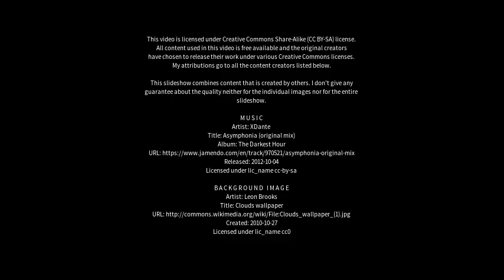Best places to visit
Best places to visit - Menai (Australia) Best places to visit - Slideshows from all over the world - City trips, nature pictures, etc.